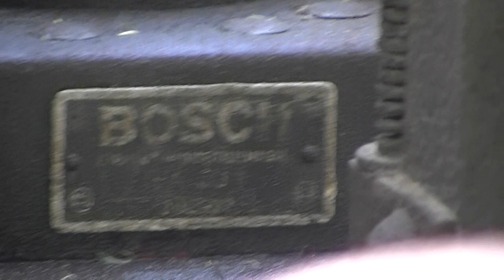Traktor Lanz Bulldog na żelaznych kołach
Traktor Lanz Bulldog  . – ciągnik rolniczy produkowany przez Heinrich Lanz AG w Mannheim, w Niemczech. Produkcja rozpoczęła się w 1921 roku i w różnych wersjach Bulldog produkowany był aż do 1960 roku. W 1956 roku firma John Deere zakupiła zakłady Lanz i zaczął używać nazwy „John Deere-Lanz” dla ciągników produkowanych na linii w fabryce Lanz. Lanz Bulldog był jednym z najbardziej popularnych ciągników niemieckich, został wyprodukowany w ponad 220 000 egzemplarzy. Nazwa „Bulldog” jest powszechnie stosowana w Niemczech jako synonim ciągników również dzisiaj, szczególnie w Bawarii.
Bulldog był pojazdem tanim, prostym i łatwym w utrzymaniu, głównie z powodu prostej budowy źródła napędu: dwusuwowy silnik z pojedynczym cylindrem, umieszczony poziomo, uruchamiany przez podgrzewanie znajdującej się z przodu gruszki żarowej. Początkowo pojemność silnika wynosiła 6,3 litra, a moc 12 KM, w dalszych latach produkcji pojemność została zwiększona do 10,3 litra a moc do 55 KM.